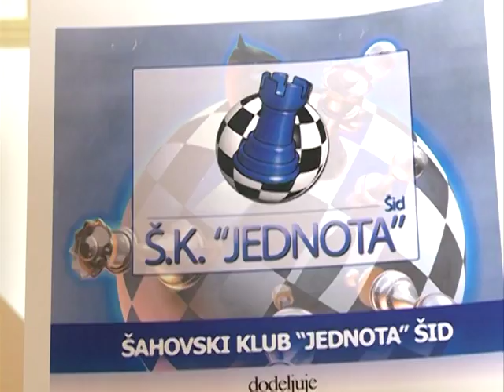Poraz na startu